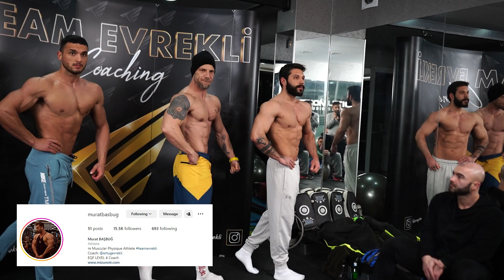Team Evrekli SERT Poz Çalışması..! (Tüm Yanlışları Düzelttik)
Çok SERT bir poz dersi yapıyoruz bu videoda... Çok fazla yanlış düzeltiyoruz ve çok önemli bilgilere deyiniyoruz. Video boyunca gösterimli bir şekilde sizlere poz çalışmalarını açıklıyoruz. Biliyorsunuz vücut geliştirme sporunda en az form kadar önemli olan bir şeyde pozlar.  Eğer derece almak istiyorsanız pozlarınız kesinlikle mükemmel olmalı...